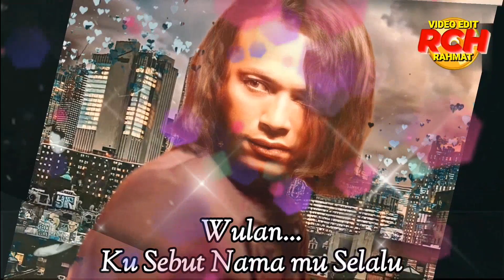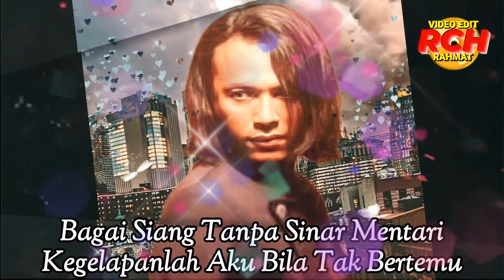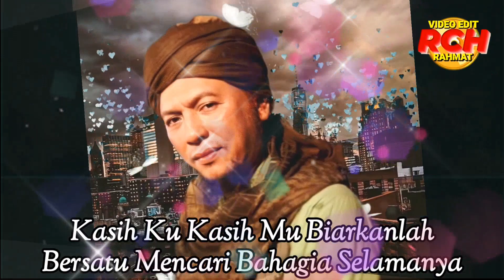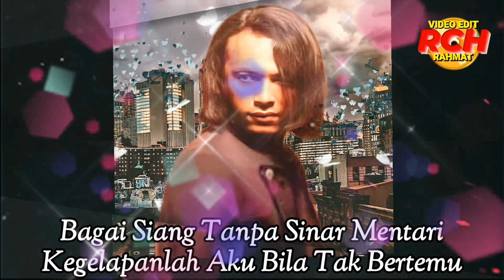Iwan_Wulan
(Lirik,Audio & Photo)